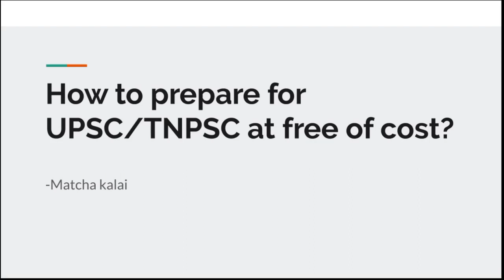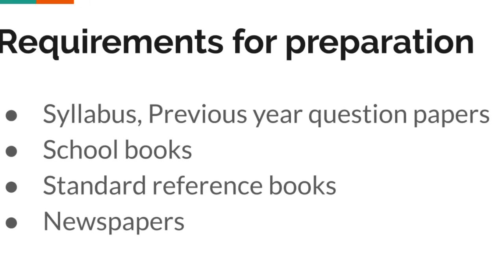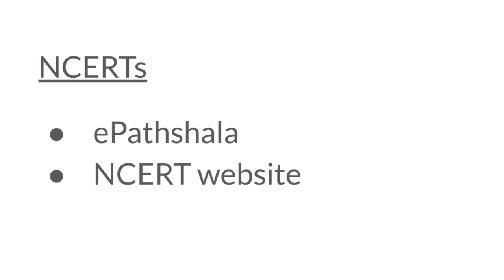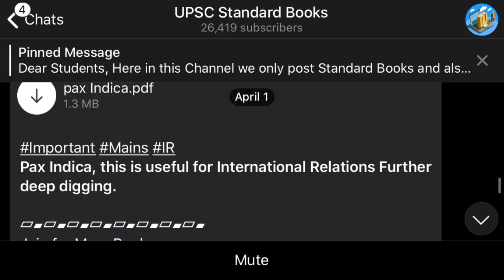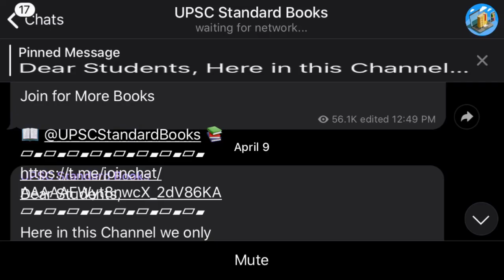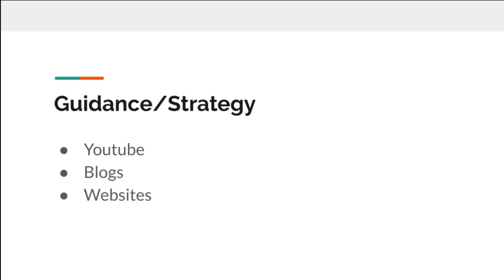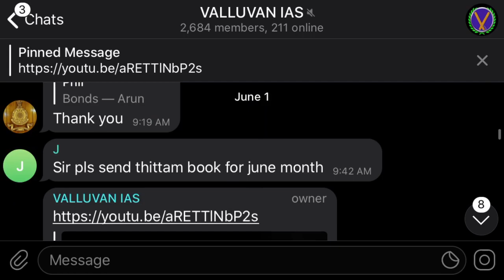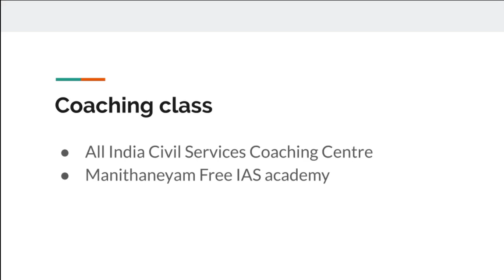UPSC TNPSC இலவசமாக படிக்கலாமா? How to prepare for UPSC,TNPSC at free of cost?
How to prepare for UPSC,TNPSC at free of cost?